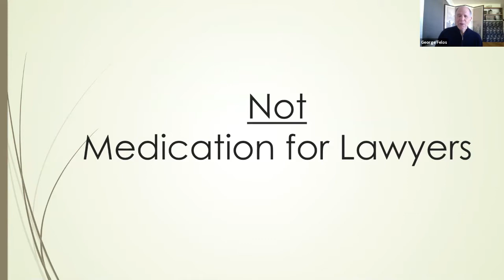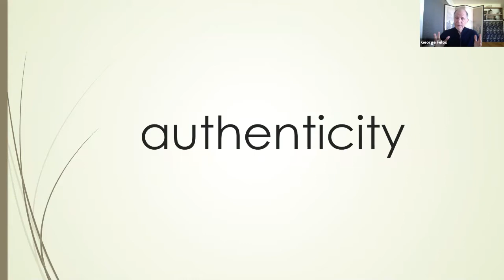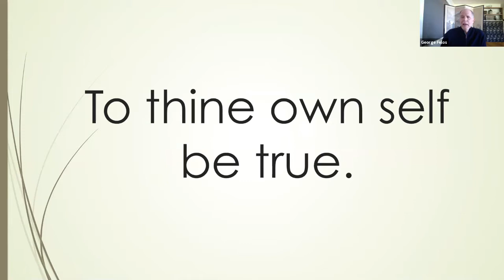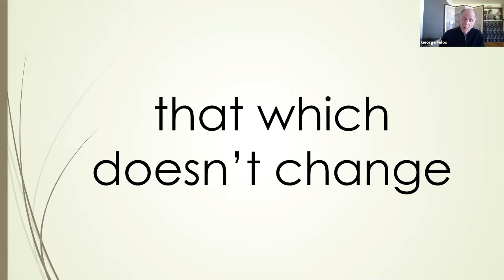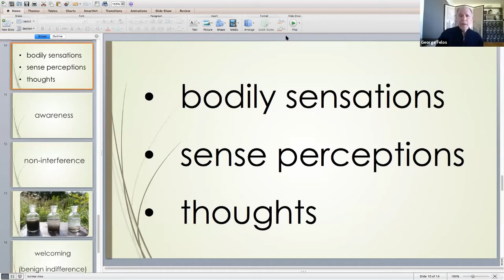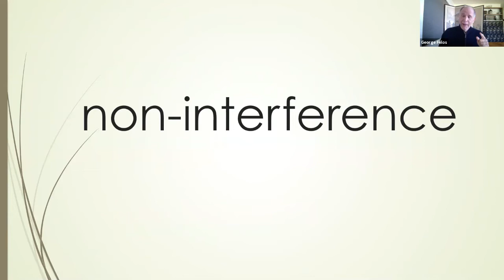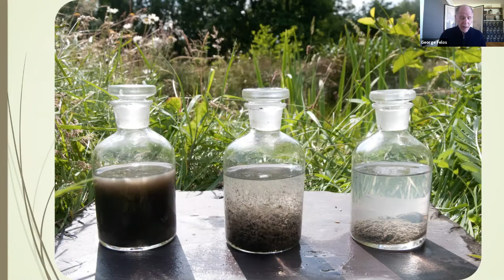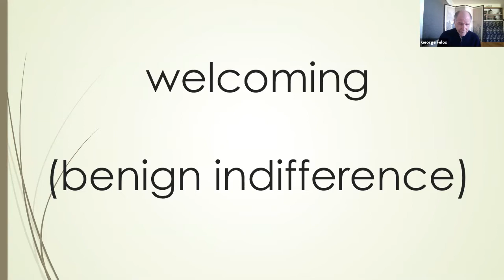Meditation for Lawyers℠ Webinar 11-13-2019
Meditation for Lawyers℠ is a Florida Bar CLE-accredited course designed to instruct attorneys how to meditate and support them in establishing their own meditation practices. The course is presented by George J. Felos, who is best known for his role as lead attorney in the Terri Schiavo case. George has practiced law for 40 years and has studied, practiced, and taught meditation for decades.